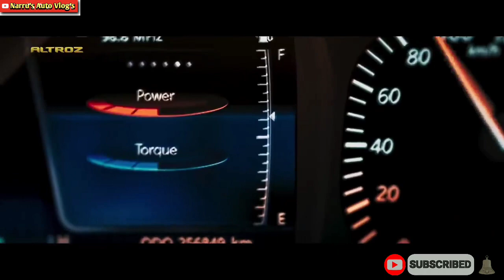TATA MOTERS RECORD SALES IN APRIL 2022 / NEXON/ PUNCH/ALTROZ/TIAGO/HARRIER@NarrusAutovlogs